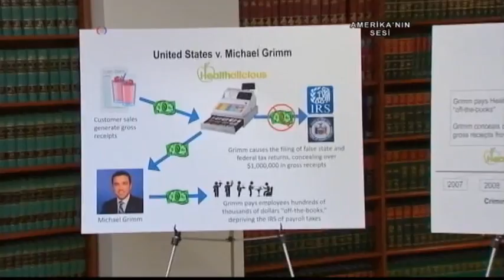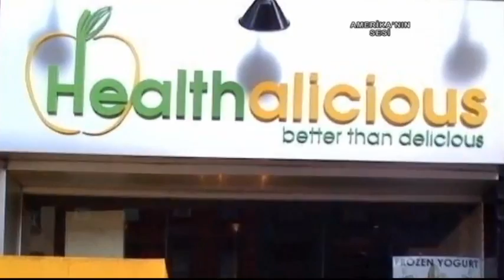VOA - TGRT Haber 13 Mayıs